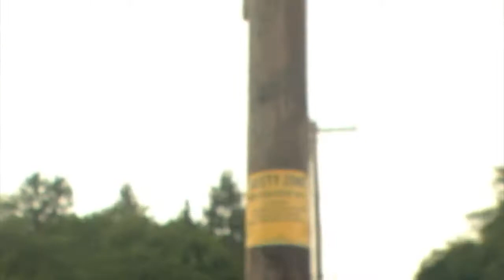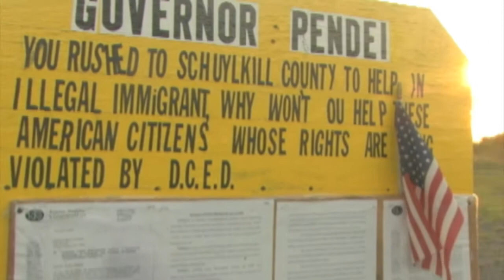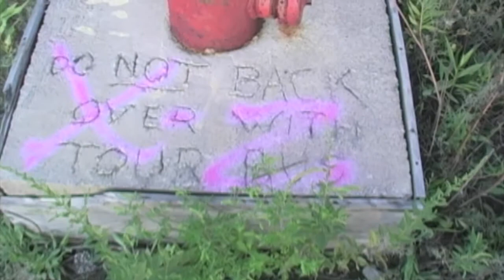centralia pa video clips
just some background video i shot and used in an environmental ethics class.

additional camera ops - wes lloyd and ryan mckowen

the video is of a town called Centralia, Pennsylvania

where there has been a mine fire burning for 50 years, and if its not stopped its supposedly going to burn for hundreds of more years.